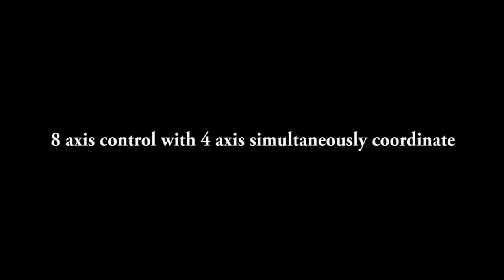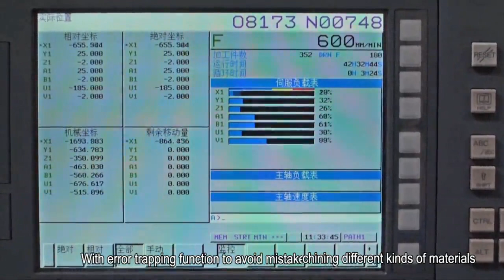Double Column 3 Spindle Milling Machine-WIM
Donble Column 3 Spindle Milling Machine